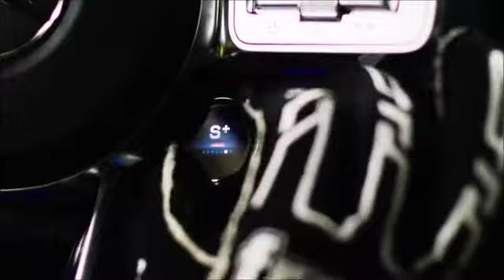2019 Mercedes AMG GT 63 S 4 Door Coupe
AMG's very own four-door is its most powerful model yet.
 The first ever AMG-fettled Mercedes-Benz was a four-door car, and in the Affalterbach tuning outfit’s early days, four-door Benzes were the exclusive recipients of its ministrations. More recently, of course, AMG has visited its special brand of magic on Mercedes models of all sizes and body configurations, from the A-class subcompact to the G-wagen SUV. But to date, the purpose-built AMG models have been two-door sports cars and roadsters. We’ve known for some time—certainly since the debut of AMG’s four-door concept car at last year’s Geneva auto show—that an AMG-exclusive four-door was in the works.

Now, it has finally been revealed. Its official name, the Mercedes-AMG GT 4-Door coupe, may be something of an anticlimax, but there’s plenty to get excited about here. First, though, a bit of clarification: Despite a model designation that suggests this new entry is an AMG GT coupe writ larger, the model is actually based on the E-class sedan’s MRA longitudinal-engine, rear-wheel-drive architecture. One look at it, though, and it’s clear that this is not merely a more sportified E63. The AMG GT 4-Door has its own body, with a low-slung silhouette and a steeply raked windshield. Out front, a vertical-bar grille further establishes a visual connection to AMG’s sports car. At the rear, the active trunklid spoiler adjusts its angle based on vehicle speed; on V-8 models a more extreme aerodynamics package is optional, which brings a larger front splitter, a modified rear diffuser, and a fixed rear wing that is manually adjustable.

All that go requires plenty of whoa, and AMG seems to have spent a considerable amount of energy on the GT 4-Door’s brakes. Or at least on the color of their calipers, which come in four different hues. The GT53’s internally vented and perforated rotors are squeezed by relatively humble silver-painted calipers. In the GT63, flashier red units—six-piston front and single-piston rear—grip larger rotors. The GT63 S has the same hardware, but the calipers are an even more visually arresting yellow. The V-8 cars can be further upgraded with carbon-ceramic rotors, whose bronze-painted calipers mark them as the ultimate setup.